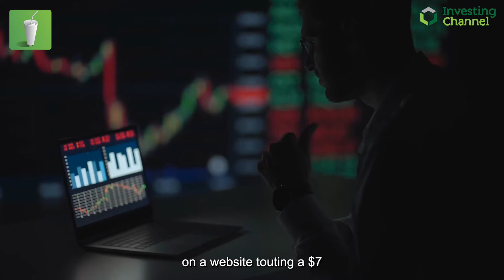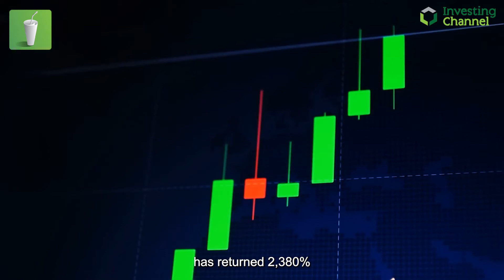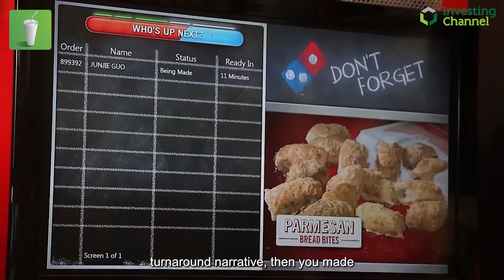How much money should you put towards risky speculation? 🤑🔮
A look at the difference between meme stocks and an unknown penny stock.